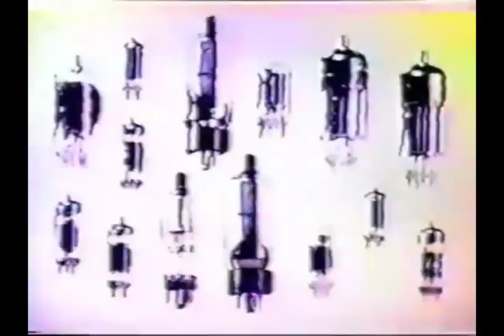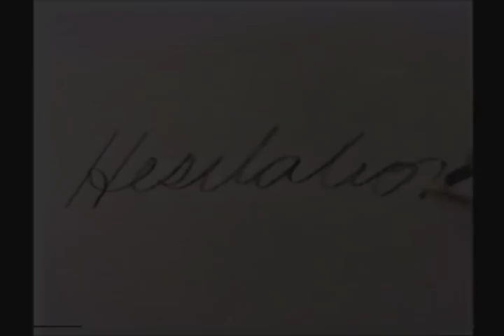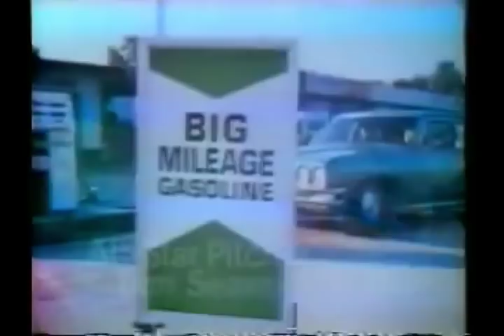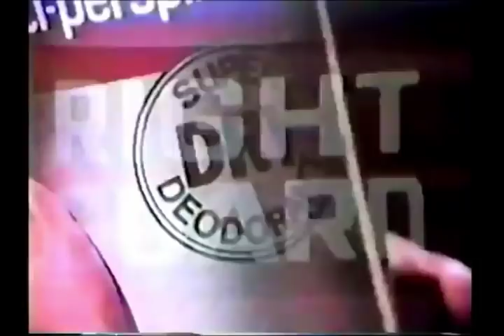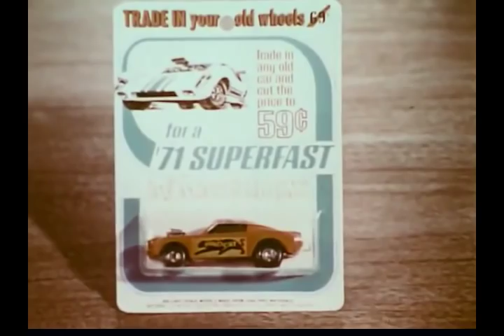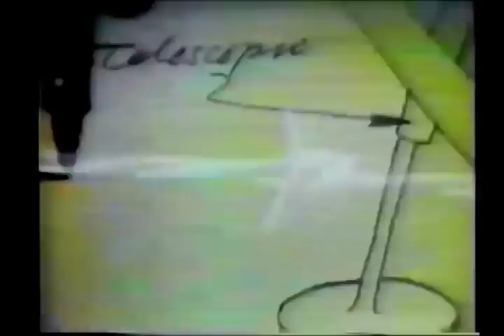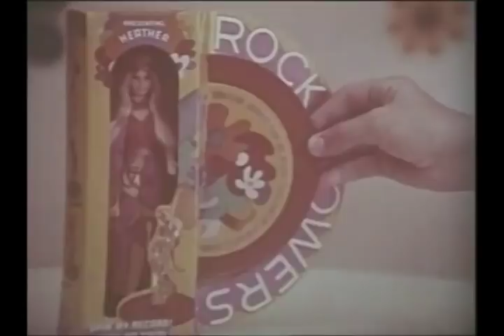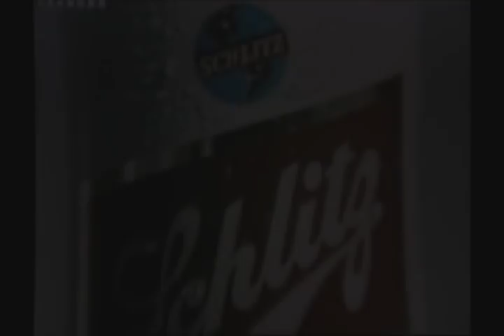1971: Our Lives Through Commercials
Video 23 in The 31 Days of FredFlix.